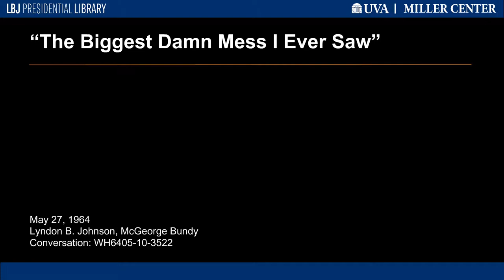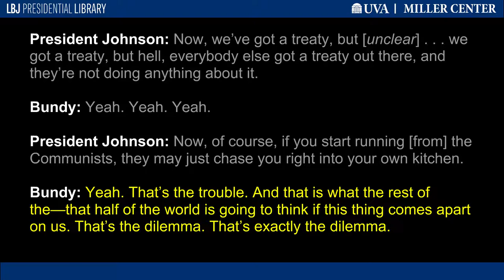"The Biggest Damn Mess I Ever Saw"